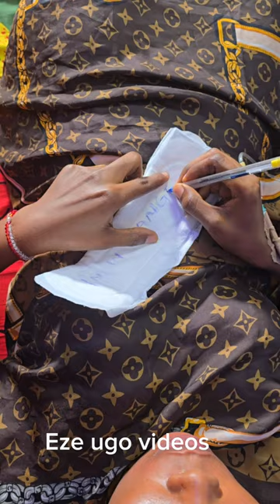THE UNPROFESSIONAL NURSE